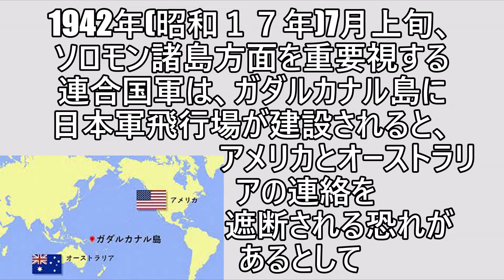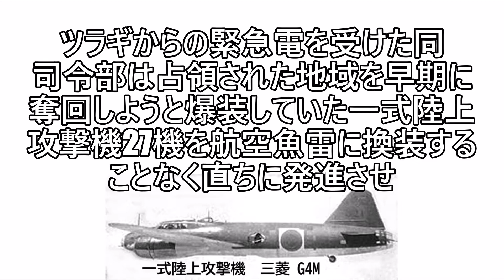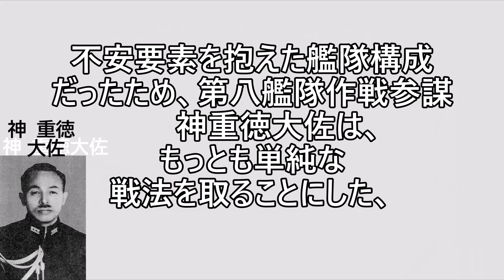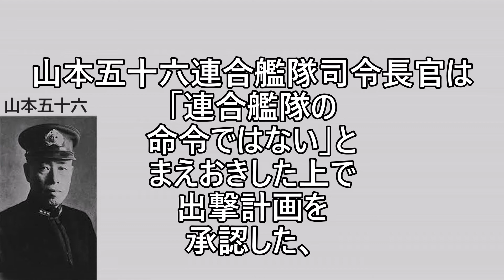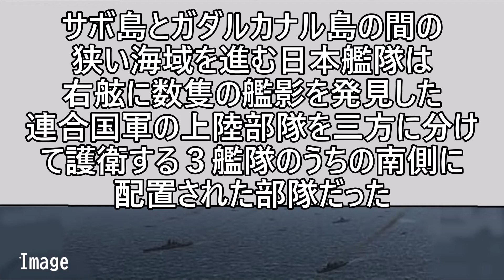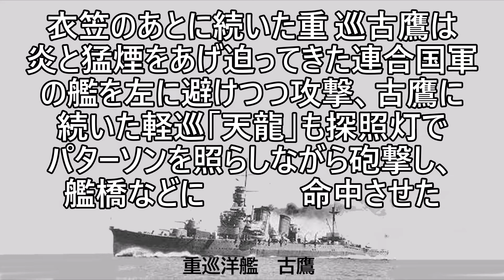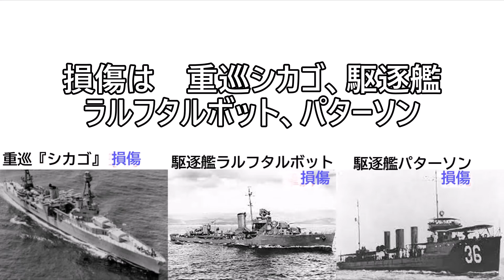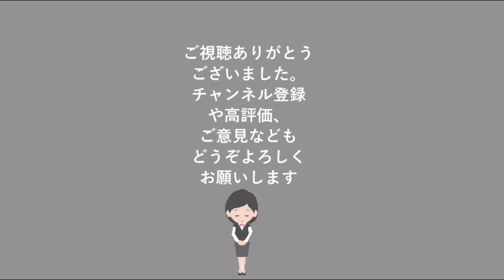第八艦隊の奮戦